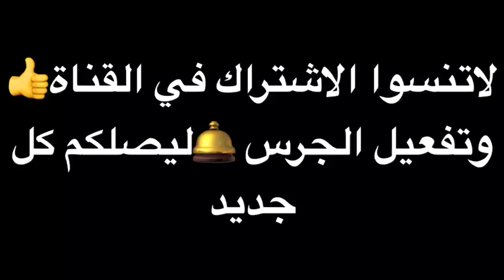الدفاع عن النفس بتقنيات king box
كيف تدافع عن نفسك في شارع
نزع السلاح في قتال الشوارع
تقنيات كينگ بوكس في قتال الشوارع
اسقاط الخصم ونزع السلاح في قتال الشوارع
صد لكمات في قتال الشوارع Vidéo de YOunes ERrafai